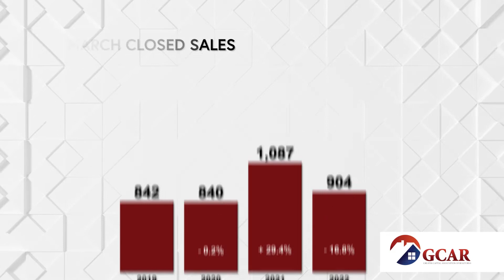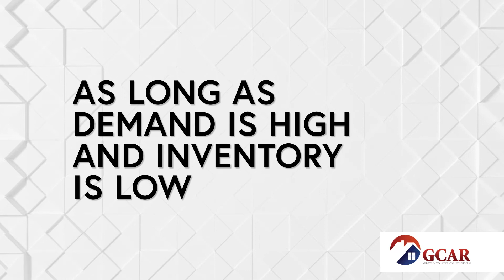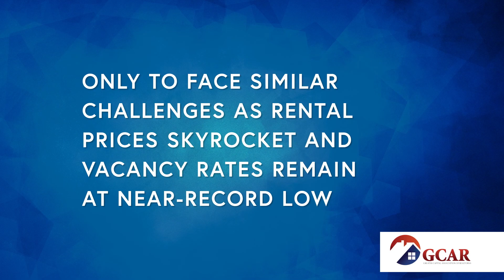The Skinny - March 2022